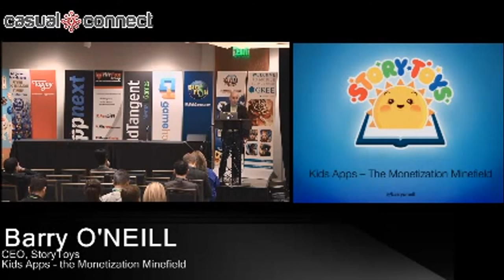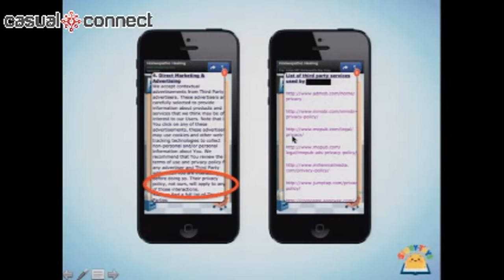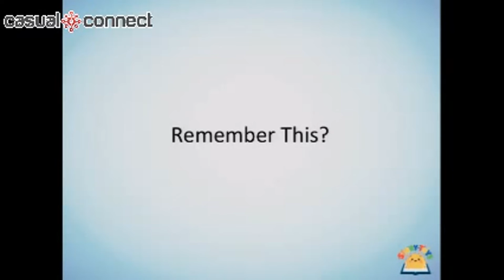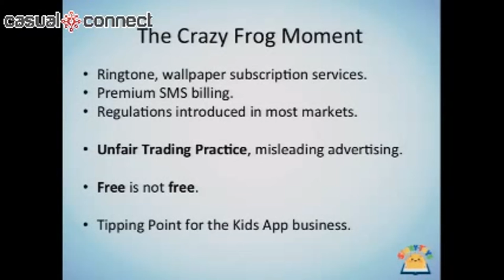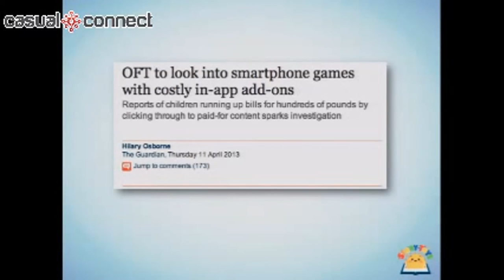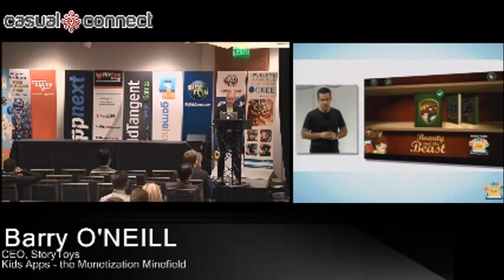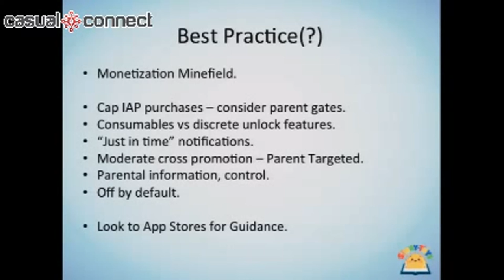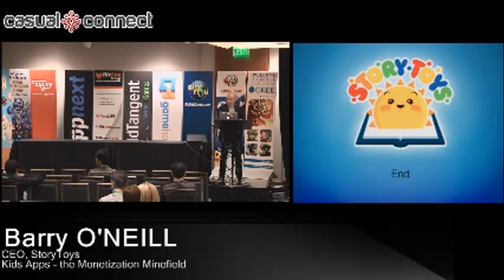Kids' Apps - the Monetization Minefield | Barry O'NEILL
Common monetization tactics for kids apps and how the "new rules" of COPPA (Children's Online Privacy Protection Act) fundamentally change the developer-customer relationship. This talk will look at the before COPPA and after of selling and monetizing kids apps on App Stores. Many developers are currently ignorant of or not compliant with the rules and guidelines surrounding marketing, selling and monetizing content aimed at children.